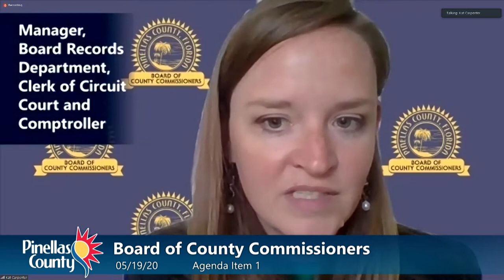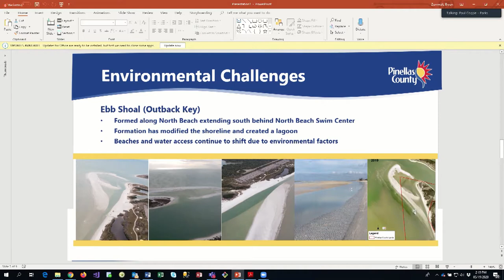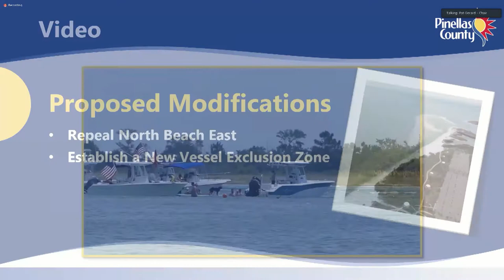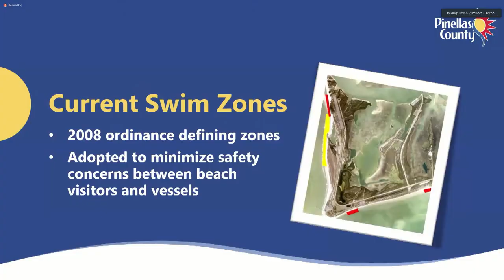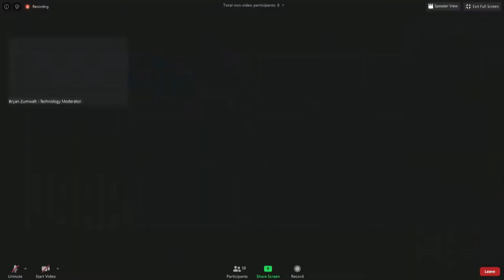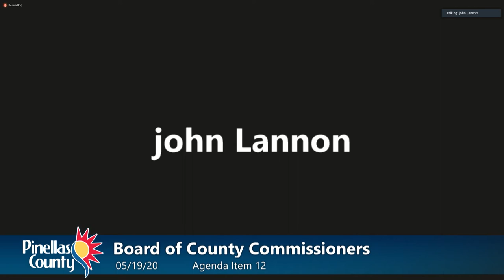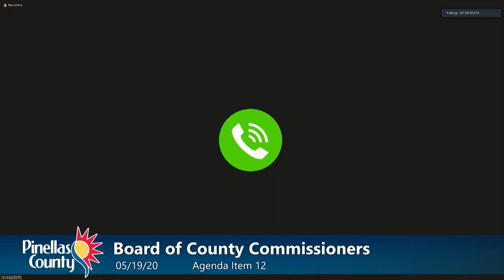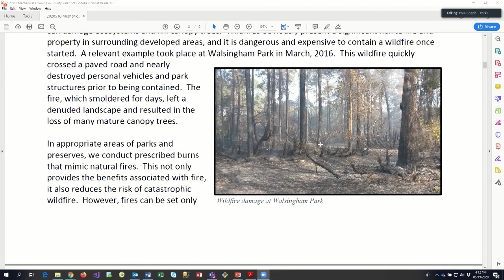Board of County Commissioners Regular Meeting - 5/19/20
Board of County Commissioners Regular Meeting - 5/19/20. Due to an interruption in the stream to YouTube this video was re-uploaded from backup recording